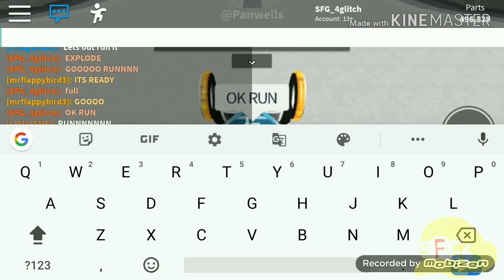Car crushers 2 the energy core | Roblox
I'm lagging and I almost die lol